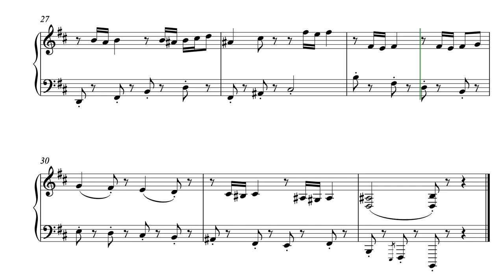Prelude in B Minor - from The Ill-tempered Klavier: 24 Preludes and Inventions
Prelude in B Minor